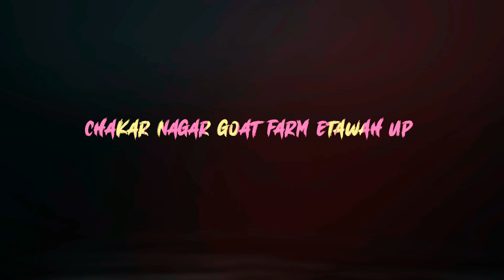JP Hansa male kids 9410094496...8077828394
बकरी पालन का क्षेत्र (Jamunapari Goat Farming Area)

भारत में जमुनापारी बकरी का पालन क्षेत्र यमुना नदी के आसपास क्षेत्रों में खूब होती है। इस नस्ल का उत्पति स्थान उत्तर प्रदेश का इटावा जिला है। लेकिन ये बकरियां पंजाब हरियाणा, उत्तर प्रदेश, राजस्थान, बिहार, मध्य प्रदेश और  में भी पाई जाती है। इस नस्ल की बकरी पालन से किसानों को अच्छा मुनाफा होता है क्योंकि यह नस्ल ज्यादा दूध और मांस देने के लिए जानी जाती है।

जमुनापारी बकरी की पहचान (identification of jamunapari goats)

जमुनापारी बकरी की नस्ल सफेद, काले, पीले, भूरे या विभिन्न मिश्रित रंग के होते हैं।

इन बकरियां की पीछे की बाल लंबे और सींग छोटे और नुकीले होती है।

ये बकरियां लम्बी और बड़े मुड़े हुए कान वाली होती हैं।

जमुनापारी नस्ल की बकरियां अन्य नस्लों की तुलना में ऊंची और लम्बी होती है।

जमुनापारी बकरी की विशेषताएं (Features of Jamunapari Goat)

एक व्यस्क बकरी का वजन 50 किलोग्राम से 80 किलोग्राम के बीच का होता है।

अपने जीवनकाल में 12 से 14 बच्चे दे देती है।

यह बकरी 2 से 3 लीटर तक प्रतिदिन दूध देती हैं।

जामुनपारी बकरी का दूध स्वादिष्ट और अच्छा होता है।

पशुपालक को बहुत मुनाफ़ा दे सकती है. आइए आपको जमुनापारी नस्ल की बकरी की खासियत के बारे में जानदेश में बकरियों की कई नस्लों का पालन किया जाता है. इनमें जमुनापारी नस्ल की बकरी भी शामिल है. जिसको पशुपालक कम लागत में आसानी से पाल सकता है. आजकल पशुपालक खेती, गाय और भैंसों के पालन में होने वाले ज्यादा खर्च की वजह से बकरी के पालन पर ज्यादा ध्यान दे रहे हैं. बकरी की जमुनापारी नस्ल से पशुपालक को बहुत मुनाफ़ा दे सकती है. आइए आपको जमुनापारी नस्ल की बकरी की खासियत के बारे में जानकारी देते हैं.

जमुनापारी बकरी की खासियत  (Specialties of Jamunapari Goat)
इस नस्ल की बकरी अन्य नस्लों के मुकाबले में सबसे ऊंची और लंबी होती हैं. यह ज्यादा दूध देने के लिए भी प्रसिद्ध मानी जाती हैं. इस नस्ल की बकरी यूपी के इटावा, गंगा, यमुना और चंबल नदियों से घिरे क्षेत्र में ज्यादा पाई जाती हैं. इनके बकरे 2 साल में मांस देने के लिए तैयार हो जाते हैं. इनका वजन ज्यादा होता है, जिस कारण इनकी कीमत बहुत मिल जाती है. खास बात है कि इन बकरियों से दूध और मांस, दोनों ही बहुत अच्छा मिल जाता है. इनके मेमने भी अच्छी कीमतों पर बिक जाते हैं. बता दें कि इस नस्ल के वयस्क नर का औसत वजन 70 से 90 किलोग्राम का होता है, साथ ही मादा का वजन 50 से 60 किलोग्राम का होता है.

ये खबर भी पढ़ें: लोन लेकर करें ट्राउट मछली का पालन, खेती से कई गुना ज्यादा मुनाफ़ा मिलेगा !

कम लागत में पालन (low cost Farming)
पशुपालक औऱ किसान इन बकरियों को बहुत कम लागत में पाल सकते हैं. इन बकरियों के खाने का खर्चा भी बहुत कम होता है, क्योंकि ये जंगलों में चारा खा सकती हैं. ऐसे में इन्हें दाना भी कम दे सकते हैं.

इस नस्ल को किसान किसी भी परिस्थितयों मे आसानी से पाल सकता है, क्योंकि इसके प्रबंधन में ज्यादा लागत नहीं लगती है.

दूध उत्पादन के लिए हैं प्रसिद्ध (Famous for milk production)
जमुनापारी बकरी अच्छा दूध दे सकती है, जिसको पशुपालक आसानी से बाजार में बेच सकते हैं. इसका दूध मेडिसनल के लिए भी उपयोग किया जाता है. ऐसे में इनके दूध की कीमत अच्छी मिलती है. बता दें कि इनके दूध में मिनरल और सॉल्ट की मात्रा अच्छी होती है.

इसके अलावा ब्रीडिंग भी अच्छी होती है. यह अपने जीवनकाल में 13 से 15 बच्चे दे सकती हैं. अगर कोई पशुपालक या किसान इस नस्ल की बकरी को पालना चाहता है, तो वह 15 से 20 हजार रुपय की लागत में खरीद सकते हैं.

English Summary: Earn huge profits by following goats of Jamunapari breed!
Published on: 28 May 2020, 05:29 IST
More on this section
अबोर्टिगो: अब गाय में अबॉर्शन का कोई टेंशन नहीं, जानिए क्या है पूरी प्रक्रिया
Dairy Farming से जुड़ी 5 विशेष बातें, जिससे बढ़ेगी किसानों की आमदनी
पशुओं को मुफ्त में लग रहा ब्रुसेलोसिस का टीका, जानें क्यों जरुरी है इसकी रोकथाम
कैटफ़िश है किसानों के लिए 'सोने की मछली', पढ़िए इसकी खासियत
Goat Farming के लिए बिना किसी रिस्क के ऐसे प्राप्त करें लोन, पढ़िए संपूर्ण जानकारी
Cowpea Fodder: गाय के चारों में करें इसका इस्तेमाल, बढ़ेगी दूध उत्पादन की क्षमता होगा मुनाफा!
भेड़ पालन का व्यवसाय देता है अच्छा प्रॉफिट, जानें कैसे करें शुरू?
मत्स्य पालन है देश की अर्थव्यवस्था का महत्वपूर्ण क्षेत्र
पशुपालकों के लिए बत्तख पालन बनेगा बेहतरीन विकल्प, कम लागत में होगा बड़ा मुनाफा
इन नस्लों की गायें पशुपालकों के लिए बन रही हैं मुनाफेदार
कृषि पत्रकारिता के लिए अपना समर्थन दिखाएं..!!
प्रिय पाठक, हमसे जुड़ने के लिए आपका धन्यवाद। कृषि पत्रकारिता को आगे बढ़ाने के लिए आप जैसे पाठक हमारे लिए एक प्रेरणा हैं। हमें कृषि पत्रकारिता को और सशक्त बनाने और ग्रामीण भारत के हर कोने में किसानों और लोगों तक पहुंचने के लिए आपके समर्थन या सहयोग की आवश्यकता है। हमारे भविष्य के लिए आपका हर सहयोग मूल्यवान है।

Qurwani_bakra chambal hansa duniya jp haddi me Hansa male kids#qurwani2022etawah#barbari#texassharpshooterfallacy#Hansa femबकरा की नसल की पहचान कैसे करेंगेale Hansa breed ki information#Dabal_haddi_panch_face